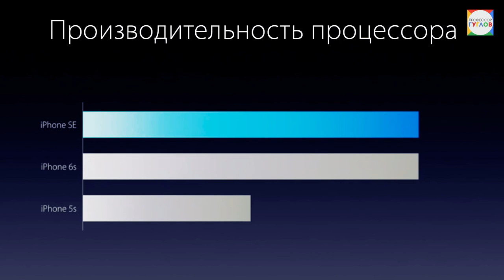iPhone SE (пародия)